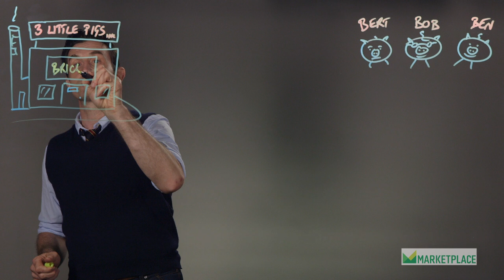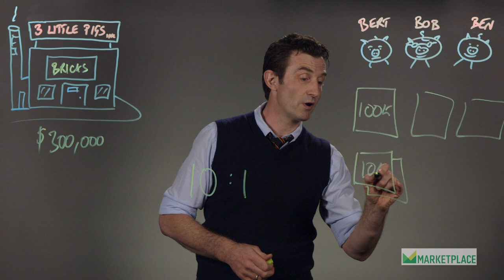How does a stock split work?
How does a stock split work? Paddy Hirsch explains.